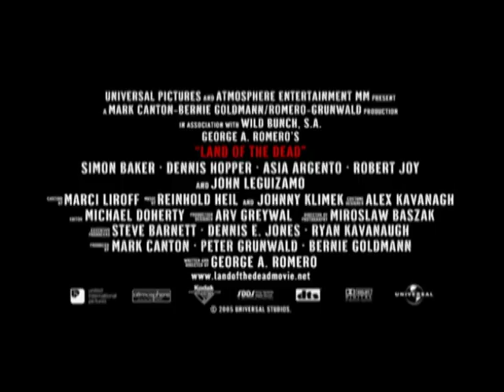Official Trailer | Land Of The Dead | Screen Bites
Land Of The Dead (2005) SYNOPSIS: In a world where zombies form the majority of the population, the remaining humans build a feudal society away from the undead. Ruthless Paul Kaufman (Dennis Hopper) rules and protects this microcosm but enforces painful class distinctions. Second-in-command Cholo DeMora (John Leguizamo) attempts to lead a secret rebellion against Kaufman's tyranny, but when the zombies begin to evolve, the survivors must discover a way to protect themselves from a zombie hoard that can learn and adapt.